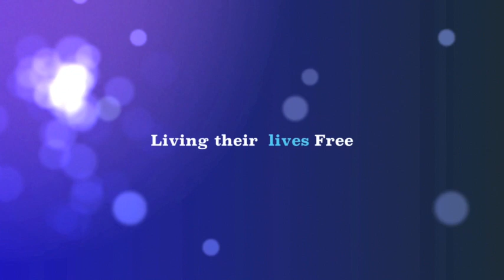A must see video of Cheetah and Timmy painting - Save the Chimps